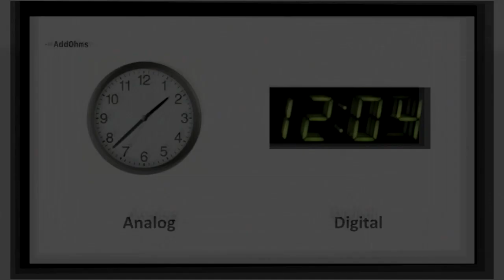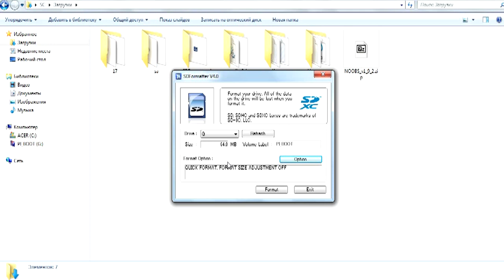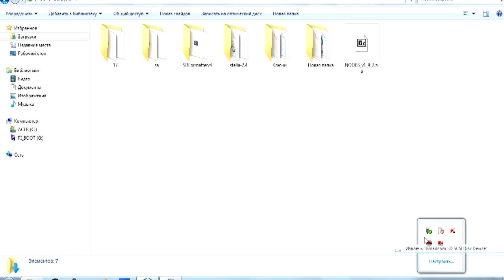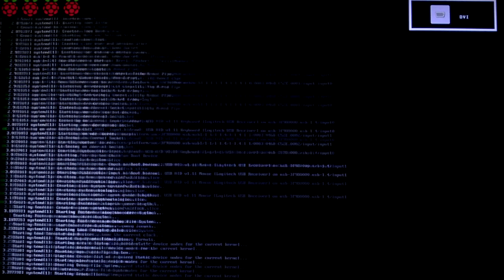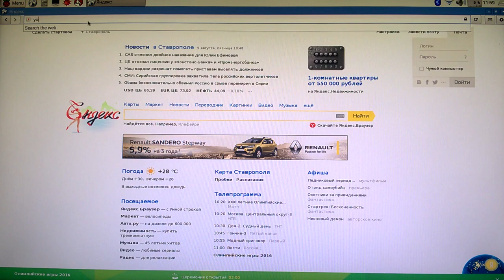Универсальный RaspberryPi - Распаковка и сборка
Технологии наконец перенесли нас в будущее и пора бы потихонечку входить в новый технологический век.